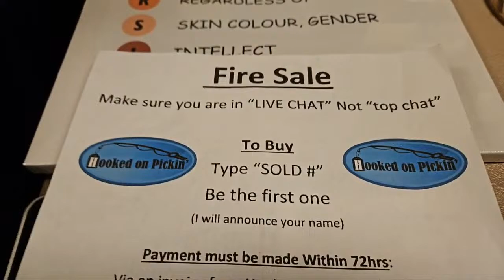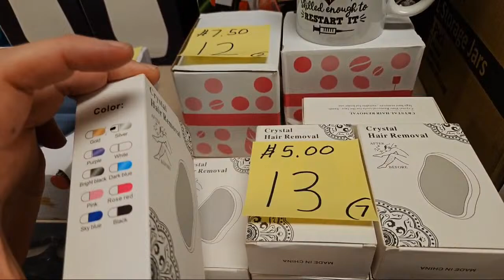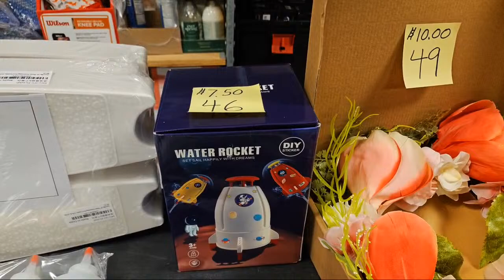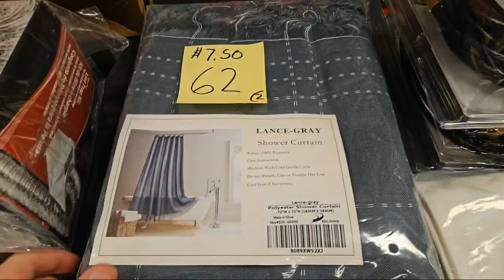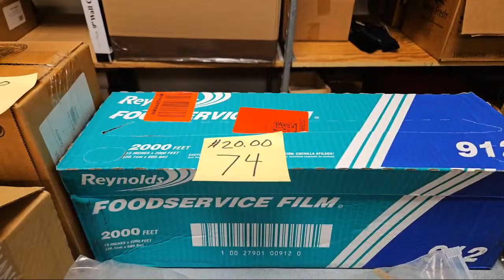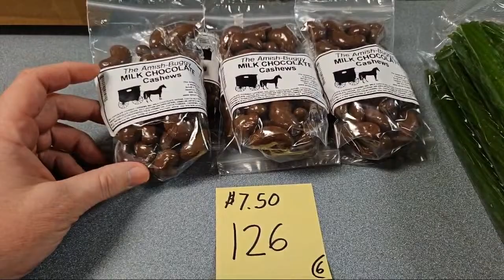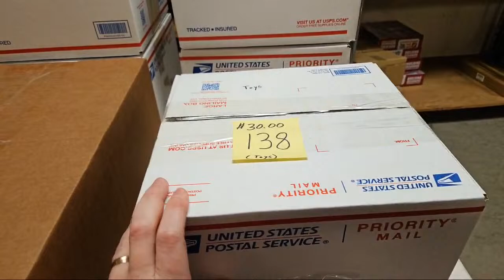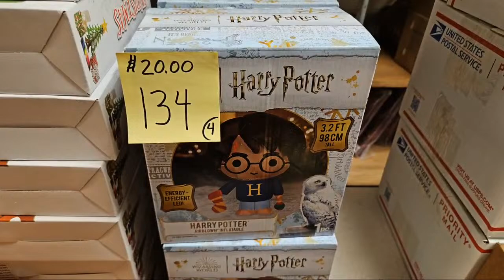Live Fire Sale on Cyber Monday Get your amazing deals from us live today!